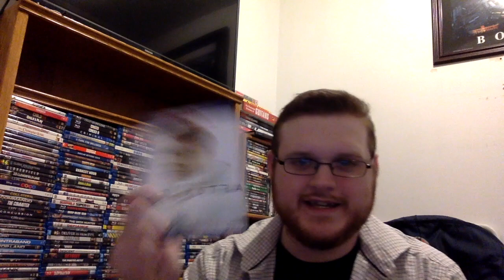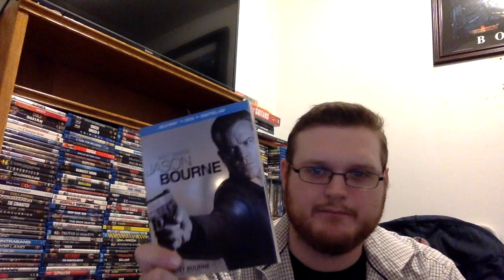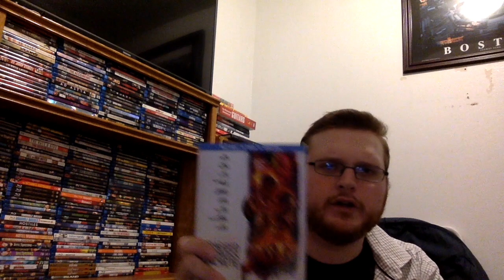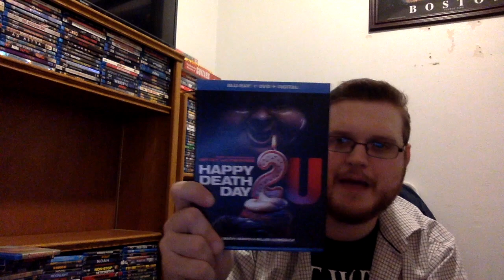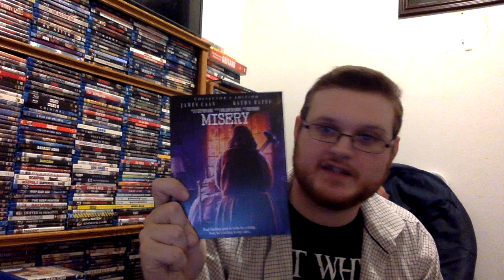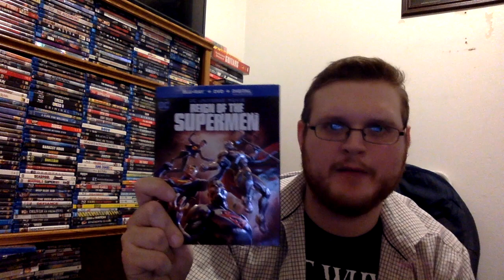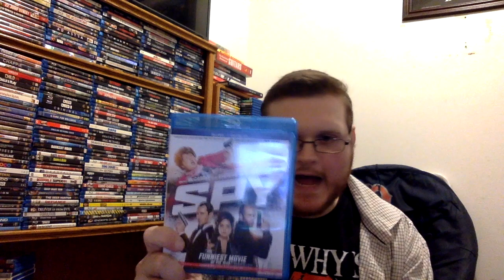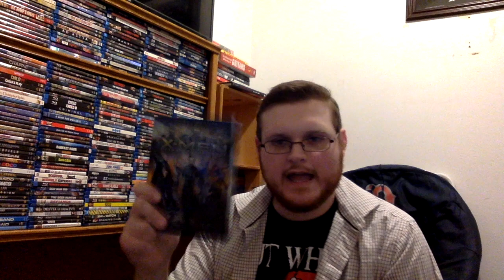ENTIRE Blu-Ray Collection!! Vol.1- 2020 Edition!!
My ENTIRE Blu-Ray Collection video is finally here. Thank again to all that helped me achieve my goal of 1,000 subscribers! This is a thank you to you!